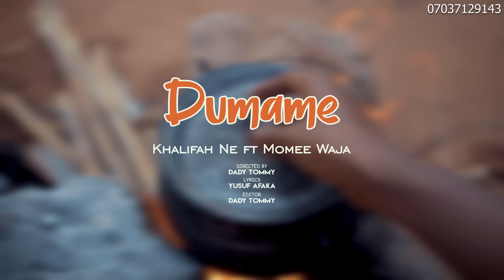SANI LIYA LIYA (DUMAME) LATEST_VIDEO_SONG_ORIGINAL 2023# {OFFICIAL VIDEO} BY HALIFA BAKAJI COMEDIAN